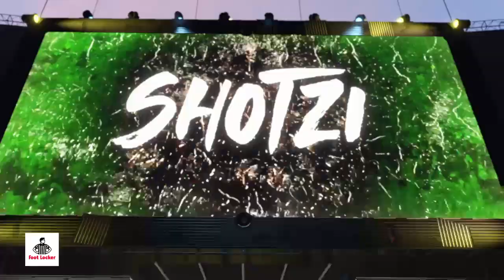iceyUTv | Three the Hardway | "The Good The Bad and the Ugly" sponsored by Nike Air WWE 2K.